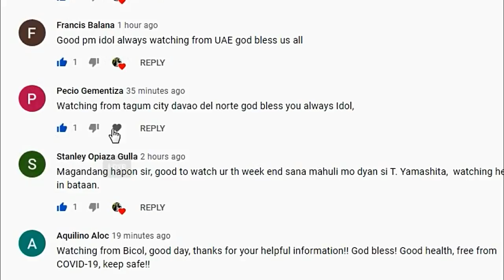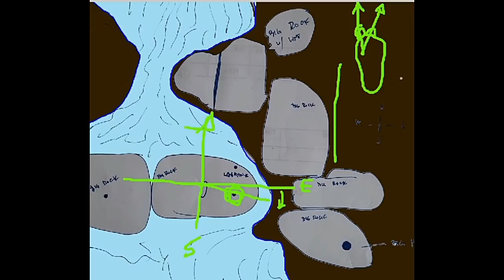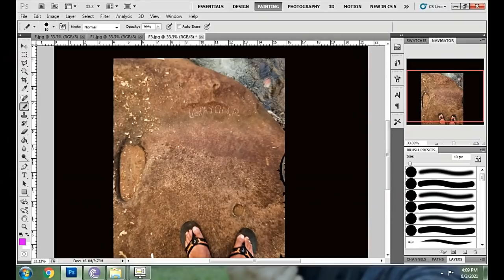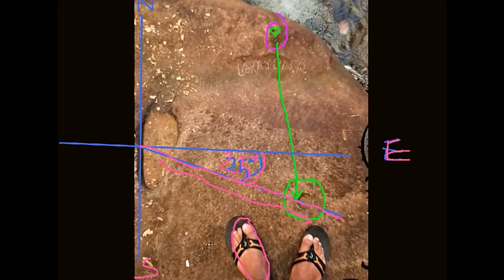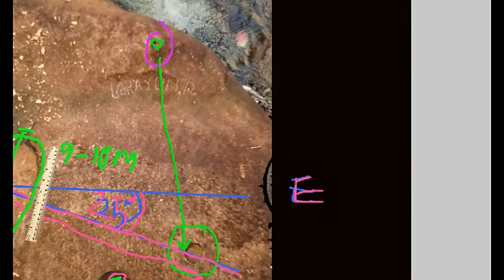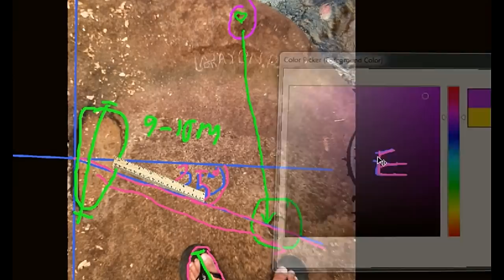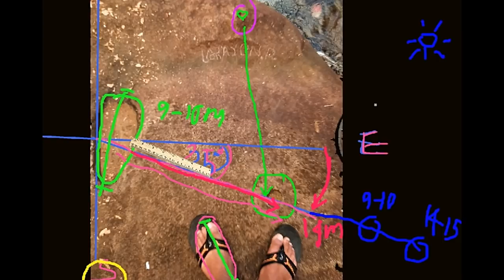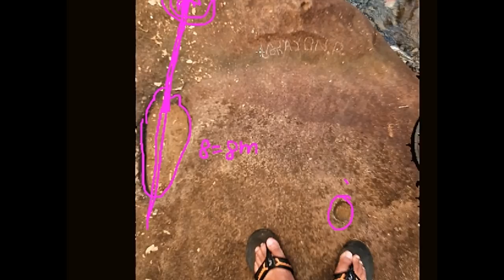BIG HOLE PLUS FOOT MARKER ( ANO ANG KAHULUGAN? )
HERE IS A EASY WAY TO FIND TREASURE ON A FOOT MARKER.